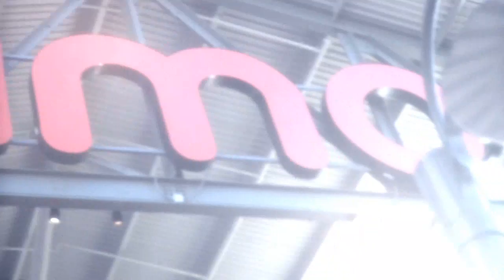J-Nash featuring Mistah F.A.B. "Nothing Major" music video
J. Nash gets in an argument with his girl after he tells her he has to do a show with Mistah F.A.B. in Atlanta.
Cameos from DJ Drama and OJ da Juiceman.